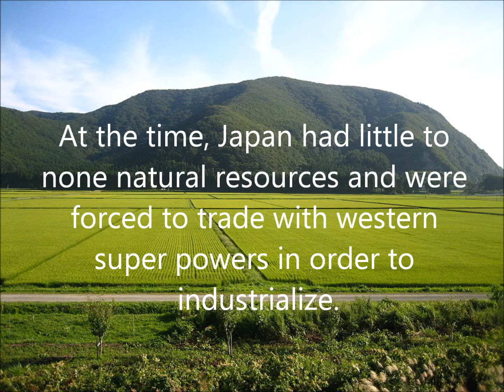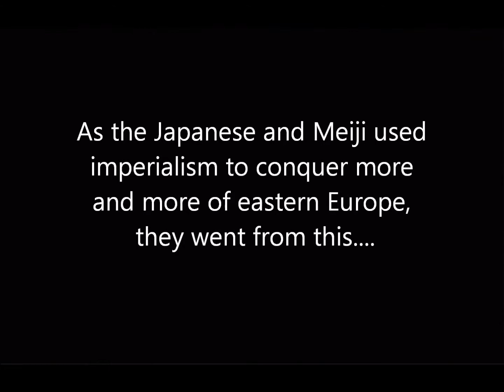Mid year project; Meiji Restoration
Materassos project